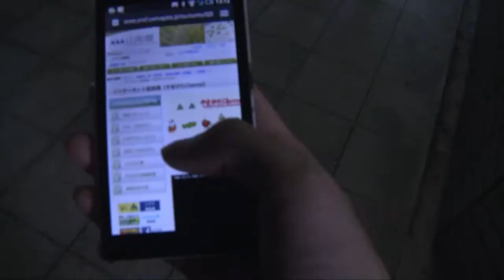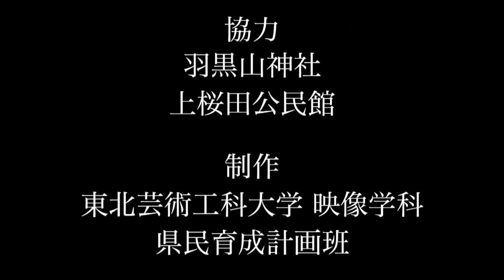県民育成計画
どこにでもいる普通の大学生タクム。
ある日、「さくらんぼが嫌い」であると友人に話してしまったことから、タクムは『県民育成計画』の執行対象者となってしまう。
タクムの身に迫る『県民育成計画』とは！？

制作：東北芸術工科大学
担当教授：東北芸術工科大学映像学科　前田哲准教授
制作スタッフ：福岡優、杉山裕樹、高橋茉里、竹内真里耶、藤田真美、菅野洸人、五十嵐望、佐藤香寿実、中野拓夢、菅原初美